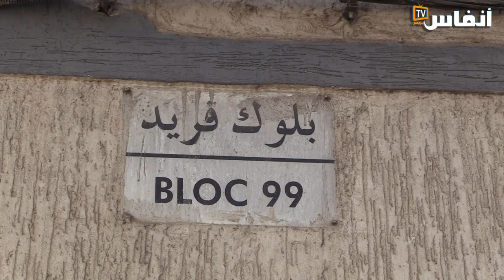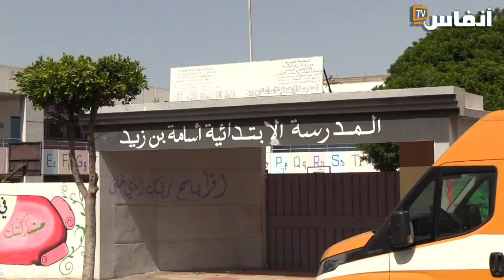سكان بالبرنوصي يستغيثون.. ارفعوا الحصار عن بلوك فريد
في هذا الفيديو يتطرق مجموعة من سكان بلوك فريد بمقاطعة سيدي البرنوصي إلى مشكل حصار أهم شارع بالحي من قبل بائع سيارات مستعملة

# أخبار_عاجلة